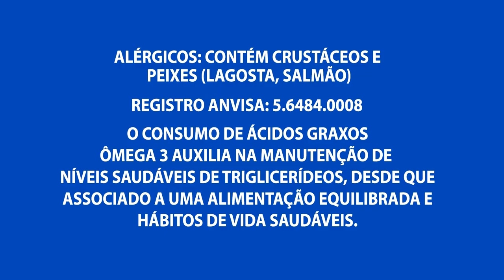Marcelo Ramos é eleito como deputado federal com 6,6%dos votos no Amazonas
02º BLOCO AGORA 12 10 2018 - Marcelo Ramos é eleito como deputado federal com 6,6%dos votos no Amazonas